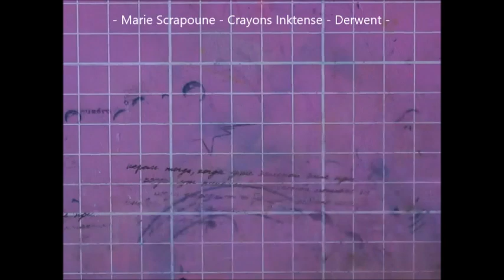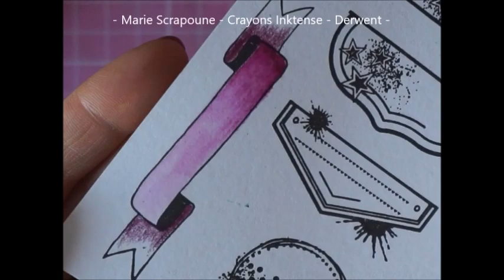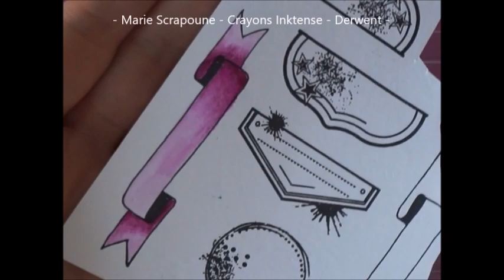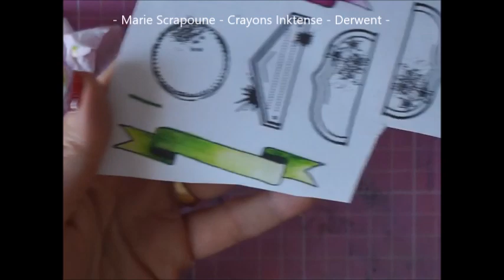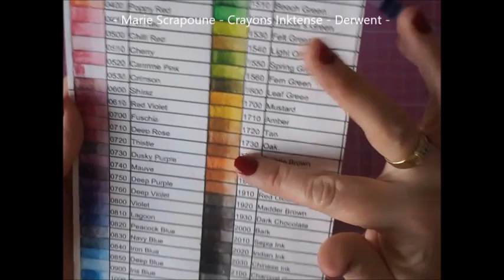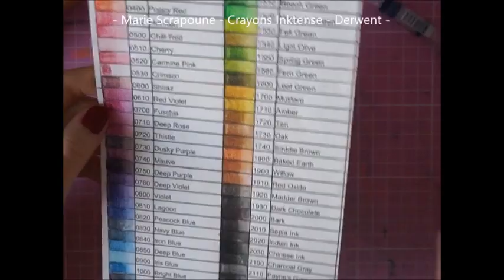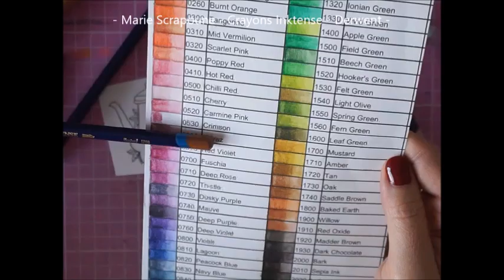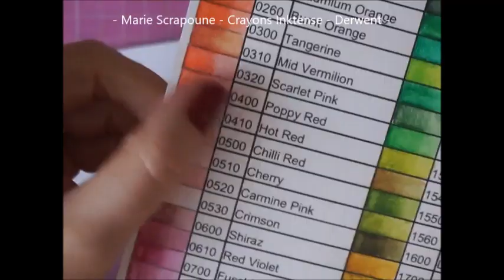ASTUCE & Tuto TECHNIQUE Aquarelle crayons Derwent INKTENSE Tutoriel facile by Marie Scrapoune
crayon Derwent inktense

Je suis très heureuse de vous retrouvez aujourd'hui pour vous présenter un dernier tuto technique pour l'utilisation des crayons de couleurs Aquarelle de la marque Derwent Collection Inktense. Celui ci m'a été très gentiment demandé de la part de Carine. J'espère qu'il te plaira ^^.

Se  sont de magnifiques crayons en bois de forme ronde aux pigments très colorés et pour une finition parfaite.

J'espère que mon tuto pourra vous aider pour l'utilisation de crayons aquarellables. Cette technique s'utilise avec tous les crayons.

N'hésitez pas à vous abonné et à partager si cela vous à plus.

Marie Scrapoune